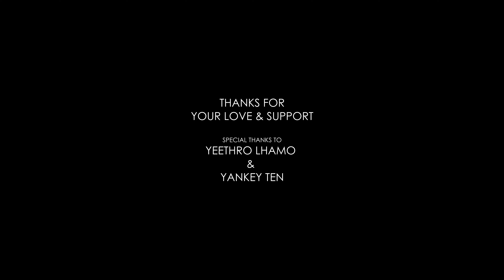New Tibetan Song | BHUMO LHAZEY བུ་མོ་ལྷ་མཛེས། | Samdup Dorjee Sammy Ft Yeethro Lhamo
New Tibetan Song  | BHUMO LHAZEY | Samdup Dorjee Sammy Ft Yeethro Lhamo
Lyrics/Compose/Vocal: Samdup Dorjee (Sammy)
Model: Yeethro Lhamo
Music Arrange: Alfa Studio
Camera: Yeethro /Yankey/Sammy
Edit: Jiwan Niroula

མེ་ཏོག་མིག་ལ་མཛེས།
ཁྱེད་ནི་ང་ལ་མཛེས།
བུ་མོ་ལྷ་མཛེས།
ཁྱེད་ནི་འདི་འདྲའི་མཛེས།
བུ་མོ་ལྷ་མཛེས།
མི་ཚེ་གཅིག་ལས་མེད།
དགའ་རོགས་གསུམ་བཞི་མེད།
བུ་མོ་ཁྱེད་ལས་མེད།
དྲན་རྒྱུ་ཁྱེད་ལས་མེད།

མ་དྲན་ཉིན་གཅིག་ཀྱང་མེད།
བུ་མོ་ཁྱེད་ལས་མེད།
ང་གཉིས་ཚེ་སྔོན་མའི་ལས།
བུ་མོ་ལྷ་མཛེས།
དུས་ཚོད་འདི་ཛ་དྲག་ཏུ་སོང་།
བུ་མོ་ལྷ་མཛེས།
བརྩེ་གདུང་ལ་བར་ཆད་འབྱུང་སོང་།
ཚེ་ཟླ་བ་ལོ་ལ་འགྱུར་ན་ཡང་།
བརྩེ་གདུང་འགྱུར་བ་མེད་
དབུ་སྐྲ་དཀར་པོ་ལ་འགྱུར་ན་ཡང་།
ངའི་སེམས་འགྱུར་བ་མེད།
ཧུམ།…
ང་གཉིས་མྱུར་དུ་མཉམ་འཛོམས་འབྱུང་ན།
གནས་སྐོར་བོད་ལ་འགྲོ།
འགྲོ་འགྲོ་འགྲོ།
ང་གཉིས་འགྲོ།
འཛམ་གླིང་སྐོར་དུ་འགྲོ།
གོམ་པ་རྒྱབ་ནས་མ་འགྲོ།
གྲུ་གཟིངས་ཉོ་ནས་འགྲོ་
མོ་ཊ་བཏང་ནས་མ་འགྲོ།
གནམ་གྲུ་ཉོ་ནས་འགྲོ།